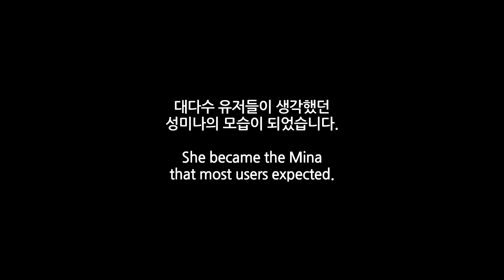[킹오파 올스타] 성미나 상향!